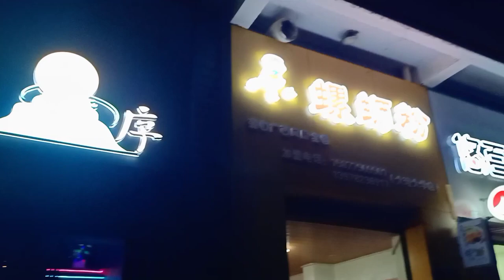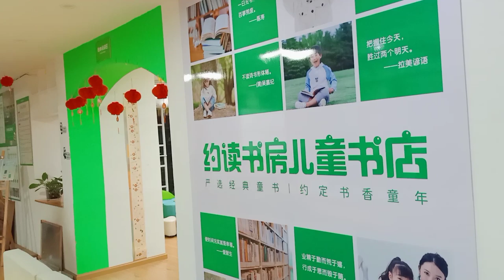First day of semester | China | Dali university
It was first day of semester. Watching whole batch after so long, made me feel lucky to come here. Finally We got a chance to be together. Sitting in the playground, and talking to people is amazing. Mountains are huge and they give a beautiful sight. Kids are utmost love, I always get attracted to them. ❤️